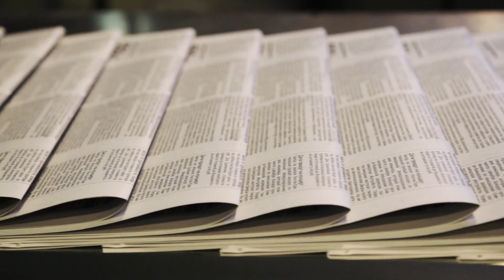Ölüm Döşeğindeki Kadın Gizli Kutunun Anahtarını Hemşireye Verdi; Kutuyu Açtığında Şok Oldu